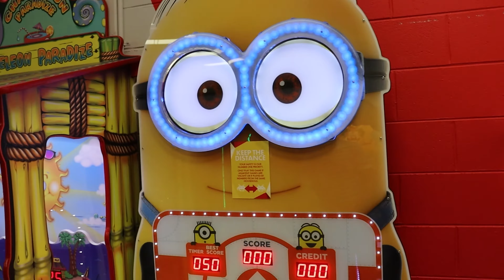Day at Amusement Park🏞️ Arcade Center - Having fun at Arcade - Playing games at the arcade 🕹️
Yashi and Pranat visited the arcade game center in the amusement park. There they had a lot of fun. Yashi tested her motorbike racking skills on a racing simulator and then tried her shooting skills on a duck shooting game. It was a wholesome experience for both of them.

Arcade Motorbike for Kids
Bike Games Skills Tester
amusement park sydney
amusement park melbourne
how many theme parks are in australia
amusement park near me
best baby activity center montessori
indoor activity center for toddlers
baby floor activity center
best baby activity center for small spaces
baby activity center walker
activity center for kids
skip hop activity center
fun at amusement park
fun at dino amusement park
indoor playground for home
toddler indoor playground for home
indoor play equipment for home
indoor playground equipment
toddler indoor play equipment
indoor play structures for home
indoor playground for adults
indoor playground equipment price in india
motor bike
kids motor bike
motorcycle kids
motorcycle park
kids park
kids ride on bike
ride on motor bike
ride on motorcycle
kids ride on motor bike
kids ride on motorcycle
arcade games
kids games skills tester
indoor playground